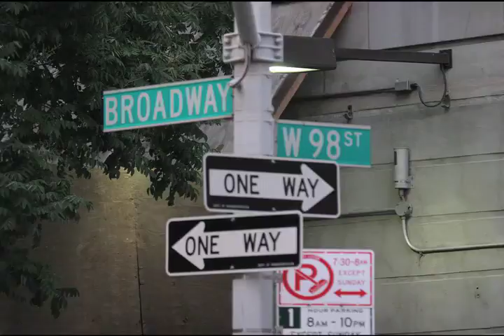Book Trailer ~ " Goodie One Shoes" an Emily's Place Murder by Roz Siegel